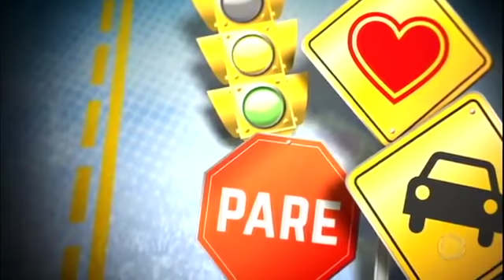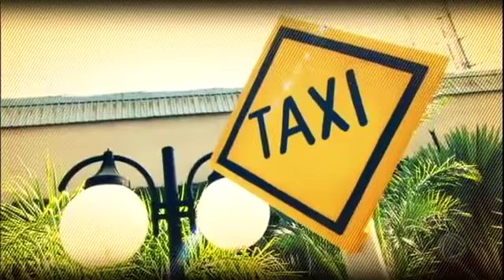Esposa do anão Marquinhos aceita desafio para perder medo de dirigir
Ju, a esposa do anão Marquinhos tem pavor de direção. Para ela perder este medo, o Domingo Show propôs um desafio, que foi aceito por ela.